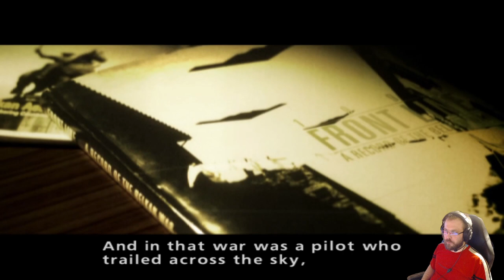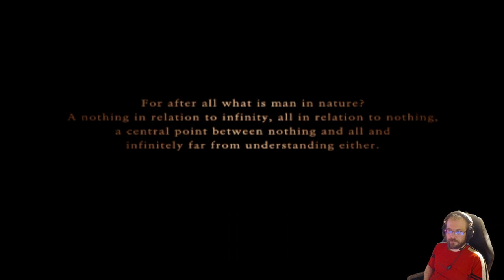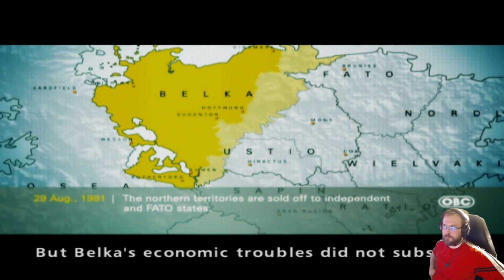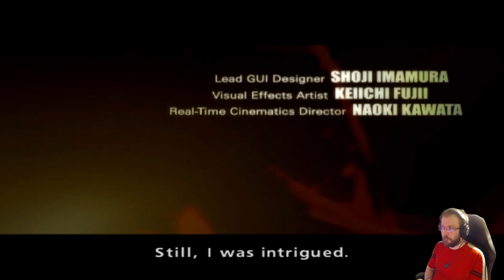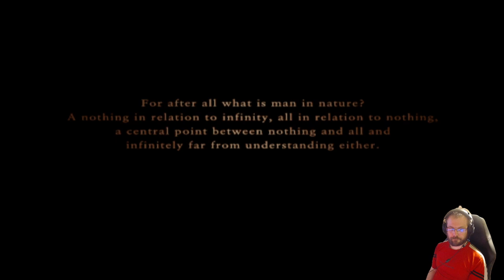Ace Combat Zero: The Belkan War - part 1: There are three kinds of aces...